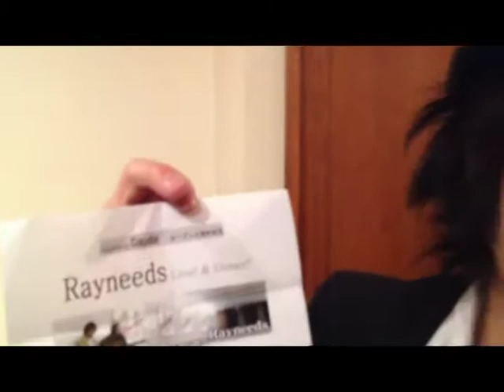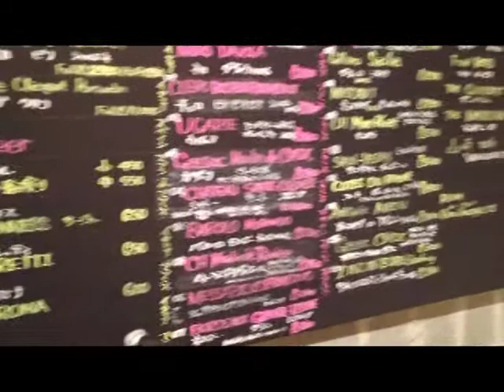2012.3.20 『Rayneeds』LIVE＠静岡「Cauda(カウダ)」【裏】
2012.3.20 静岡市葵区両替町の洋風居酒屋「Cauda(カウダ)」にて開催された「2周年記念イベント」に、掛川市を拠点に活動中のアコースティックユニット「Rayneeds(レイニーズ)」が出演!!

【出演】
Rayneeds

【Cauda(カウダ)】
静岡県静岡市葵区両替町2-4-16
[営業時間] 17:30～翌2:00(月曜定休)